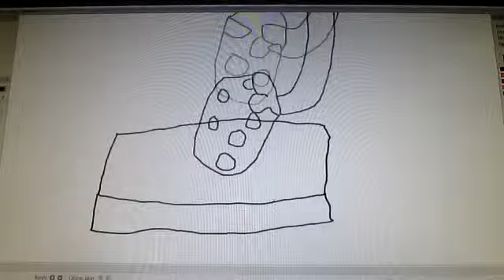bike gift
Description